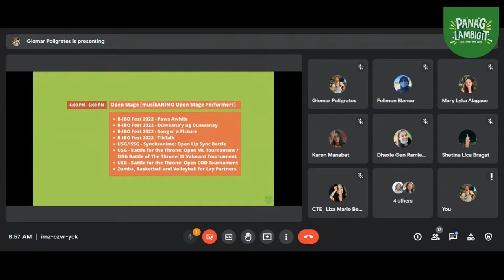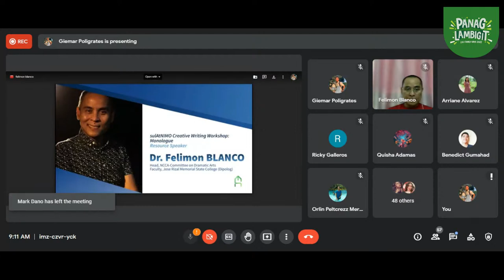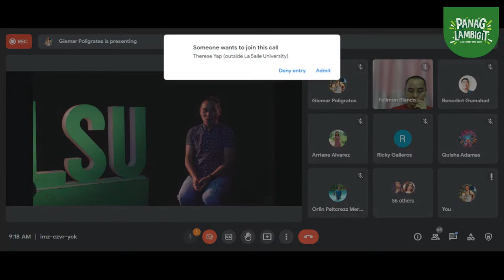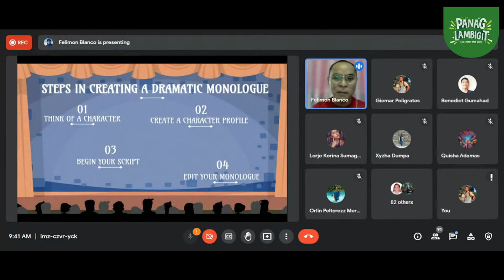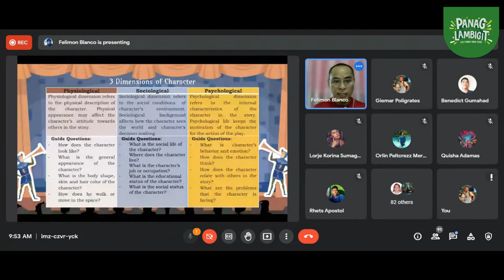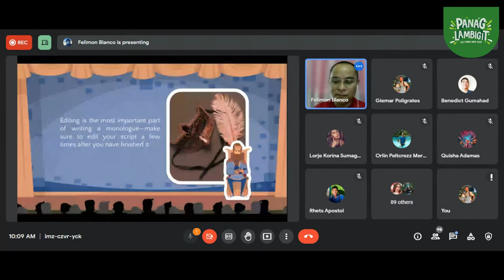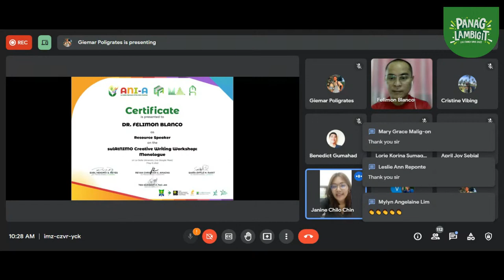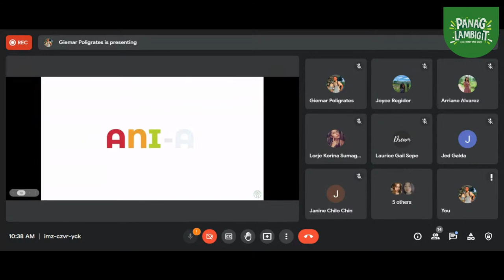sulAtNIMO Creative Writing: Monologue